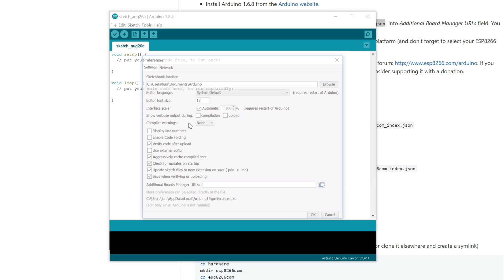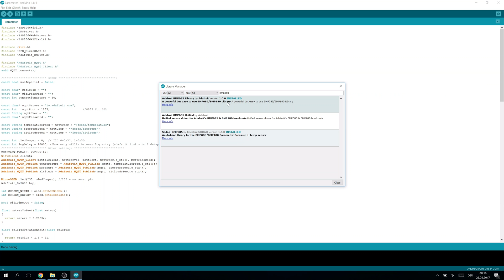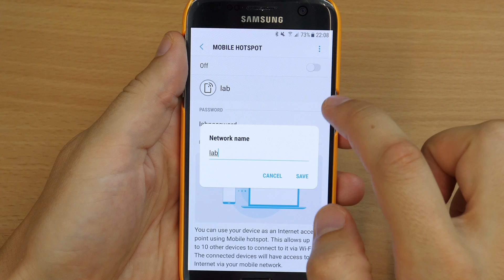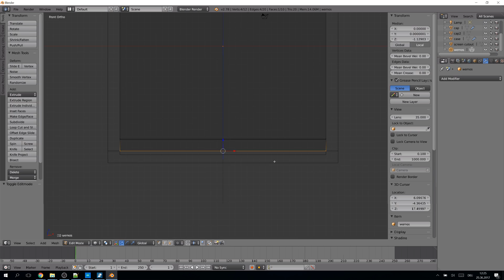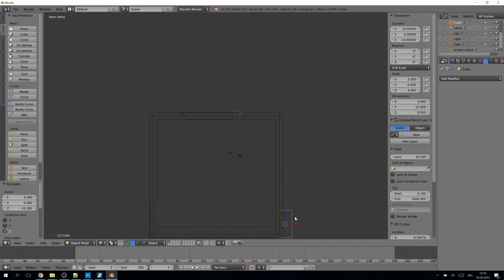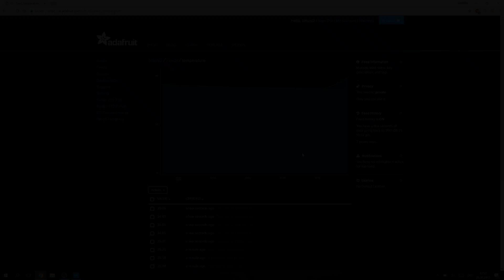How to make a Temperature, Pressure, Altitude Logger [Esp8266, WiFi, Arduino]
This tutorial shows how to make a basic logger using WiFi and Adafruit MQTT. It is based on the cheap WeMos (Esp8266) micro controller with an air pressure/temperature and an OLED shield. It is programmed with an simple Arduino sketch and put in a 3D-printed case. I also explain how the altitude is calculated from airpresure. This logger should be doable for beginners, since not much soldering is needed. Enjoy watching!

Links to the parts (I get small cut at no extra cost for you):
WeMos